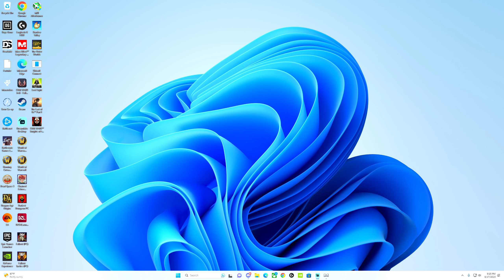Let's Play Mass Effect Legendary! Ep 22